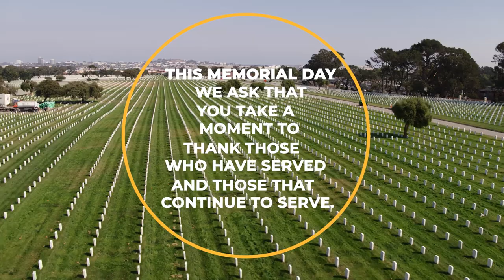Memorial Day 2020 Dedication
This Memorial Day dedication video includes breathtaking aerials of Golden Gate National Cemetery and photos of some of the San Mateo County residents who gave their lives for our country.

We ask that you take a moment to thank those who have served and those that continue to serve this Memorial Day, an American holiday honoring the men and women who died while serving in the U.S. military.